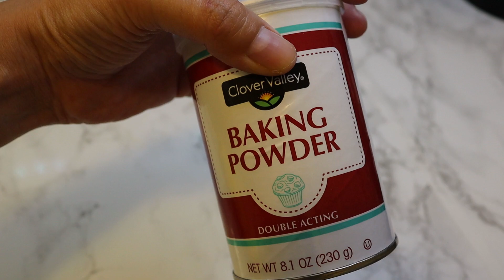Pastelitos Volteados De Piña, SIN BATIDORA Y FACIL, CUPCAKES I Lorentix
INGREDIENTES:
2/3 TAZA DE AZUCAR
1/4 TAZA DE MANTEQUILLA DERRETIDA O DE ACEITE DE COCINA TAMBIEN ES VALIDO
2 HUEVOS
4 CUCHARADAS DE JUGO DE PiñA (PUEDES SER NATURAL: LICUAS CUBOS DE PINA CON UN POQUITO DE AGUA LO CUELAS O JUGO DEL ALMIBAR DE LA LATA DE PiñA O JUGO DE BEBER DE PiñA DE BOTELLA)
1 TAZA FULL DE PiñA PICADITA O 1 LATA DE CONSERVA DE PiñA
6 MARRASQUINOS O CEREZAS EN ALMIBAR (SI NO TIENES NO LE PONGAS)
2/3 TAZA DE HARINA TODO PROPOSITO CON O SIN PREPARAR DA IGUAL CUALQUIERA QUE TENGAS
1 CUCHARADITA DE POLVO DE HORNEAR (BAKING POWDER) "IMPORTANTE"
1/4 CUCHARADITA DE SAL

PRECALENTAR HORNO A 350F Y HORNEAR POR 20 MINUTOS A 350F

Lorentix Channel

📱Iphone 11
Editor: DAVINCI RESOLVE 16 Imac